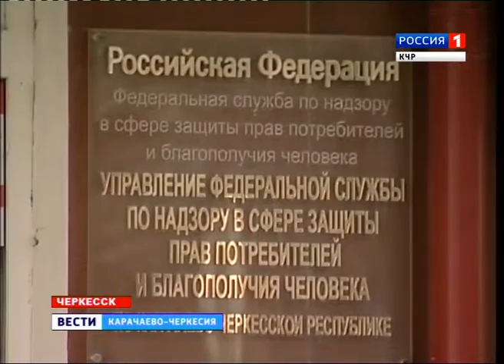Вести Карачаево-Черкесия 11.01.2017